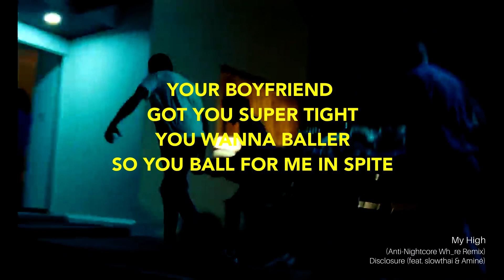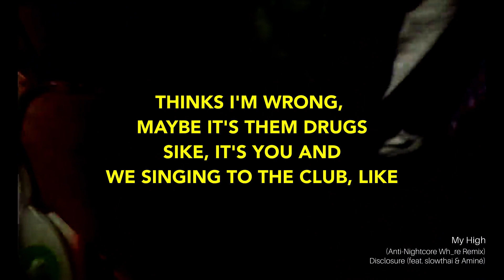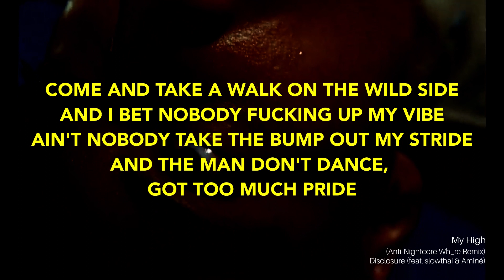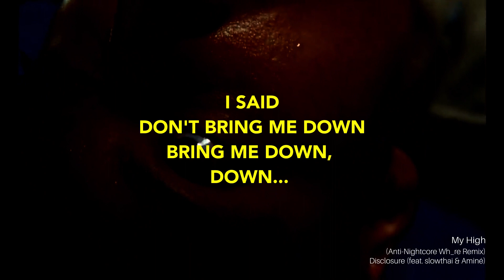My High → disclosure (SLOWED + REVERB + LYRICS)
my high (anti-nightcore wh_re remix)
2020
edm